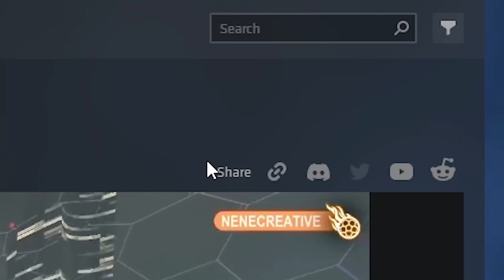ANALIZANDO A NENECREATIVE📋¿MEJOR JUGADOR QUE ZEN? LA EMINENCIA MEXICANA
❗❗ DESCARGAROS LA APLICACIÓN OUTPLAYED TOTALMENTE GRATIS ❗❗

Conviértete en miembro de este canal para disfrutar de ventajas:
★ MIS REDES ★